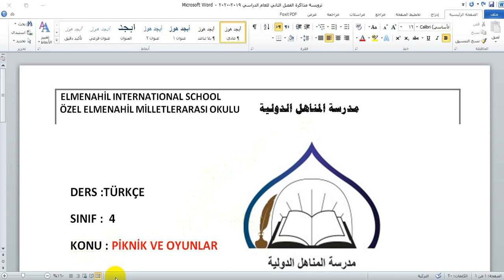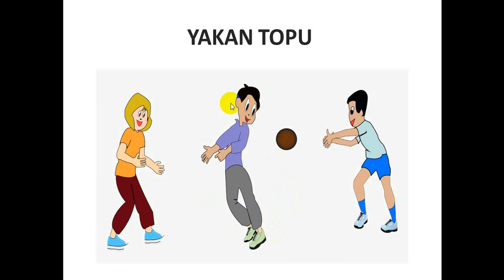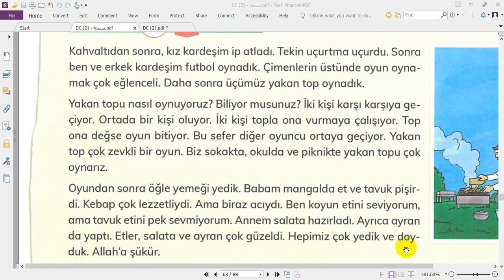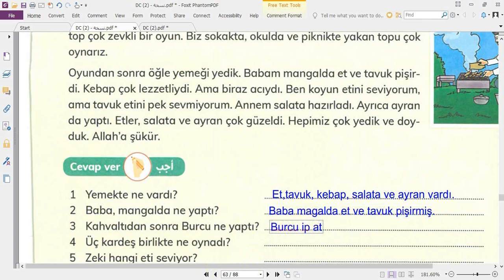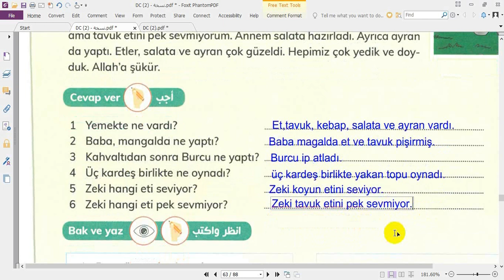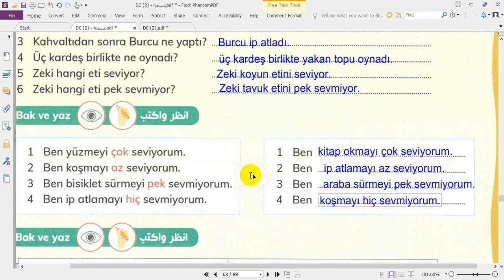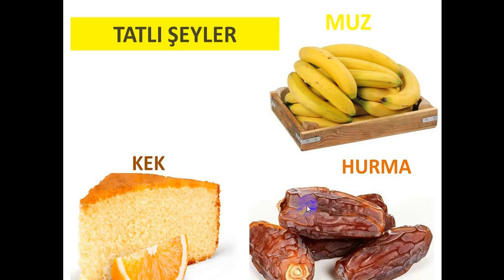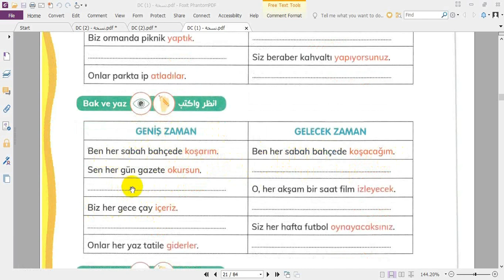الصف الرابع - المادة اللغة التركية - 05 05 2020 (Piknik ve oyunlar . Ders kitabı sayfa (63